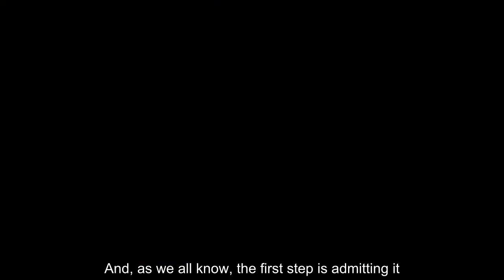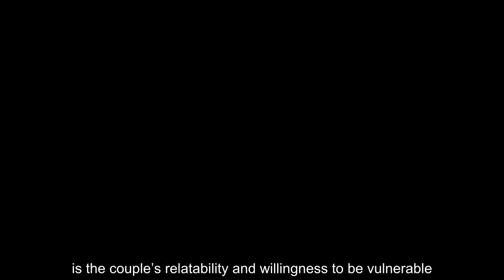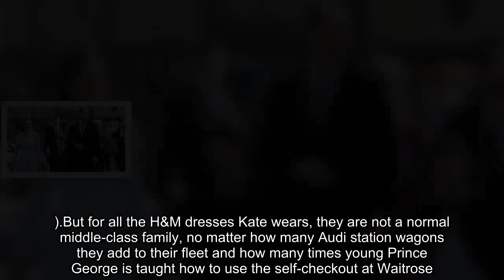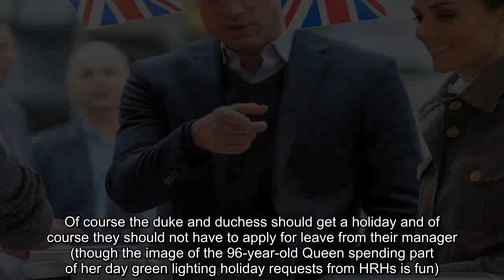Luxury perk Queen needs Kate Middleton to give up